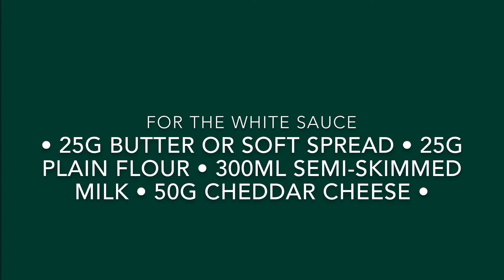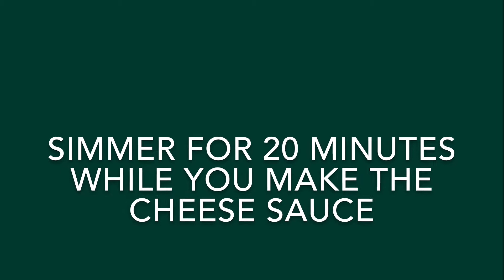Lasagne - Quick and Easy Recipe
Ayrshire Food Hub and DART